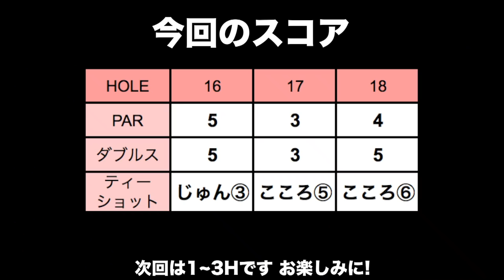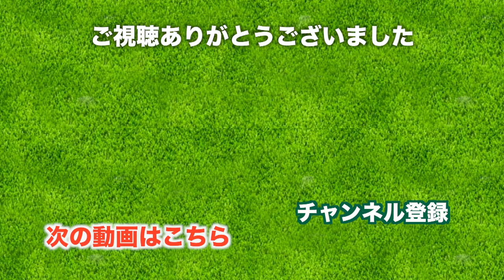後半の課題、100ヤード以内はグリーンを捉える【太平洋クラブ佐野ヒルクレストコース H16-18】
4/25に行われるゴルフライフ主催の太平洋クラブCUPペア戦に向けてのダブルス練習に佐野ヒルクレストコースへやってきました。
今回は当日ペアを組むじゅんちゃん（@jun_golf）と一緒です！

18番ホールではグリーン周りが池で囲まれた特徴的なコースも登場します。

前半最終ホールですが、なかなか上手くいかず。。
前半の振り返りを行い課題を見つけ後半で挽回します！